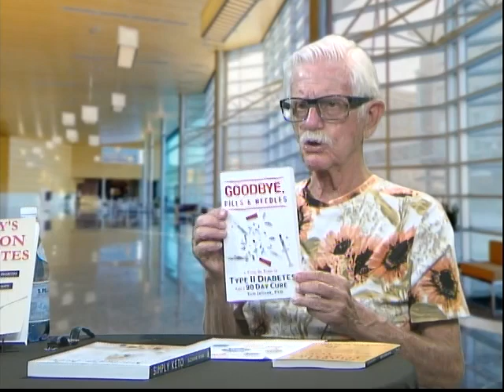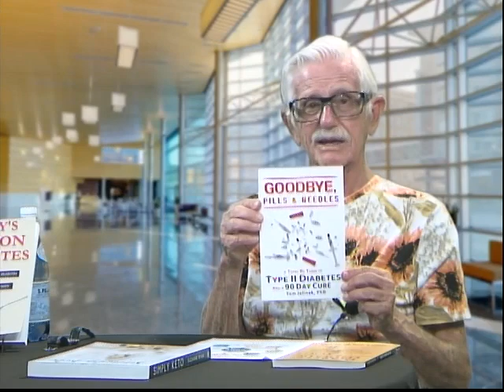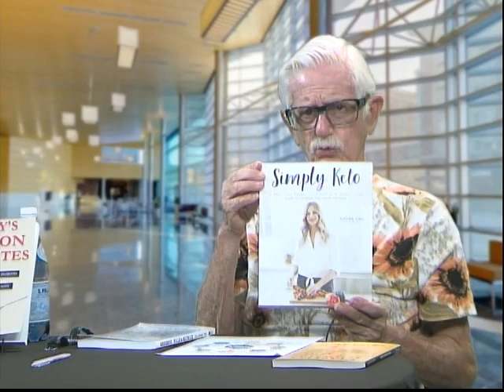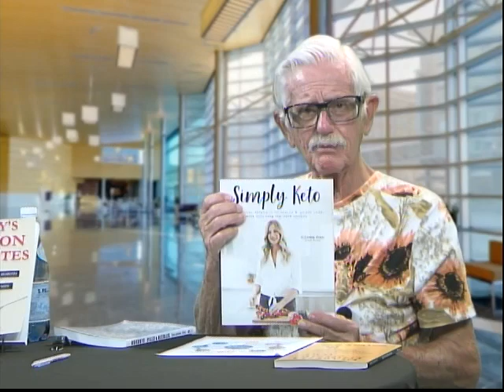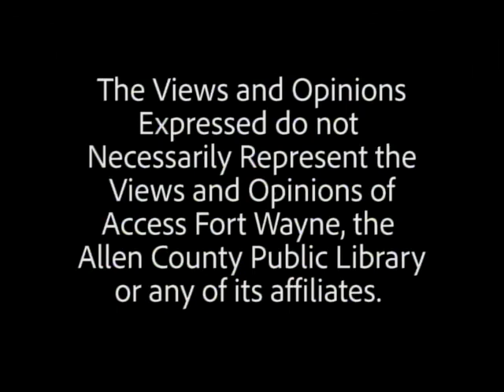Kachmann Wellness Preventing, Stopping, Reversing Diabetes ep 137